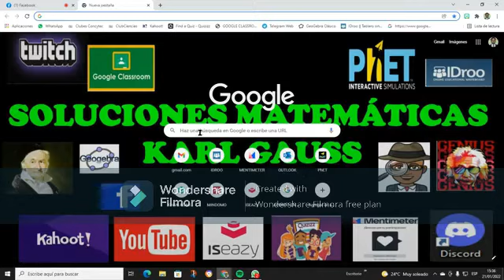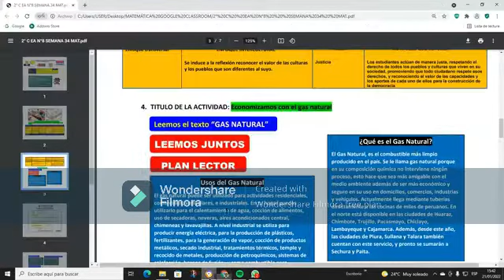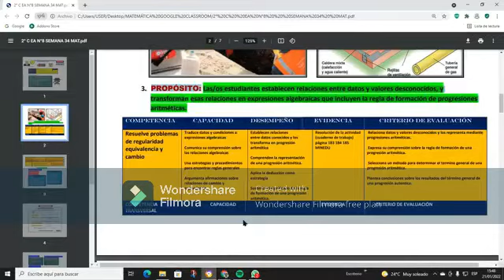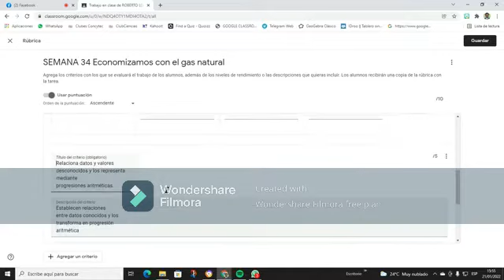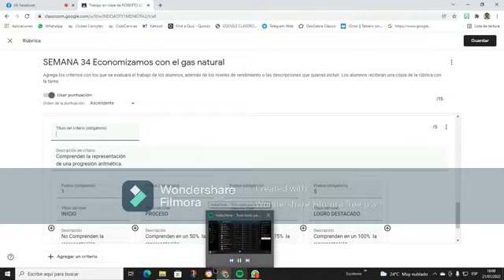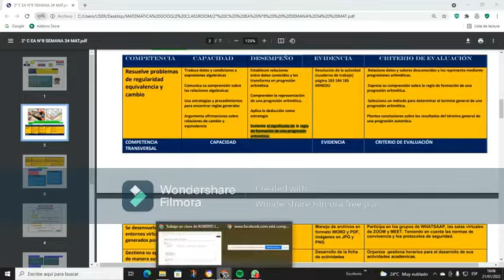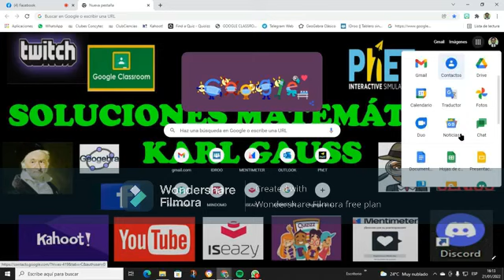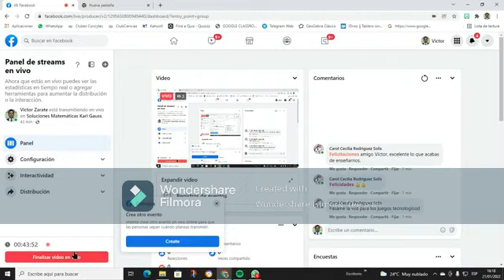AULA VIRTUAL III GOOGLE CLASSROOM